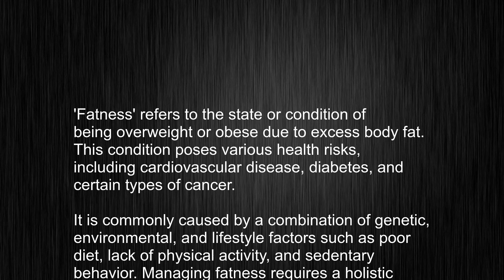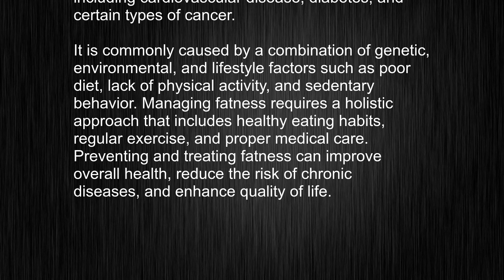What's the meaning of "fatness", How to pronounce fatness?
This video tells you what "fatness" means, how to pronounce it, provides a pronunciation guide and an accurate definition.
   00:00 Pronunciation
   00:23 Meaning

   - What is the meaning of fatness
   - How to say fatness
   - What is the definition of fatness
   - How to pronounce fatness

   Visit our free audio/video dictionary tutorial to learn how to correctly pronounce words/names and to learn their meanings, definitions, just like fatness definition and meaning in Merriam-Webster, fatness definition and meaning in Collins English Dictionary, fatness definition and meaning in The Oxford English Dictionary, fatness definition and meaning in Longman Dictionary of Contemporary English, fatness definition and meaning in Cambridge Advanced Learner's Dictionary, and more.